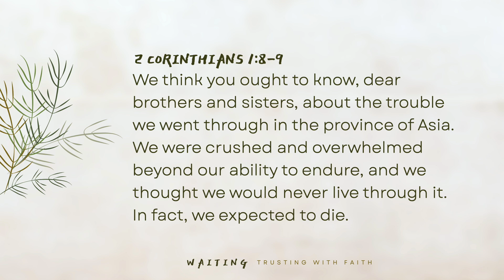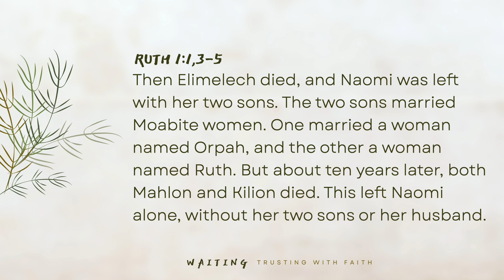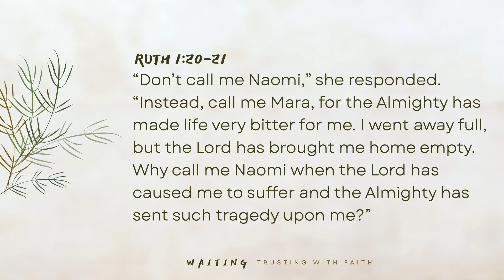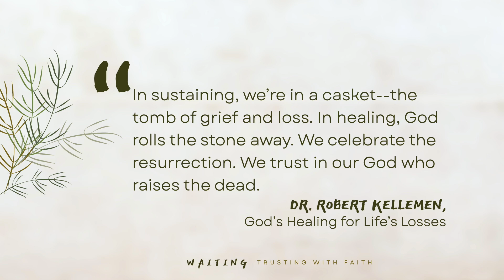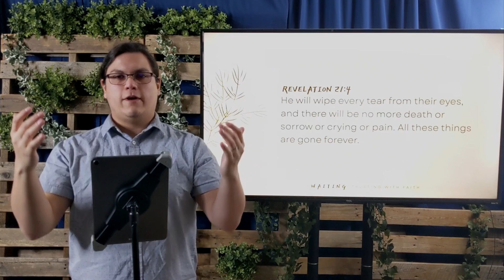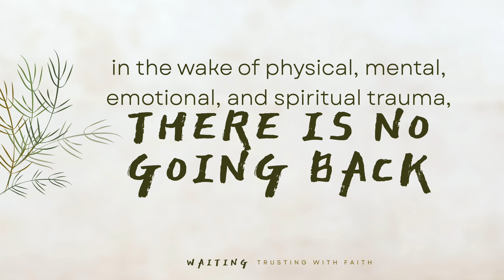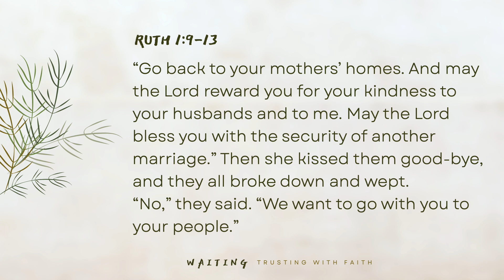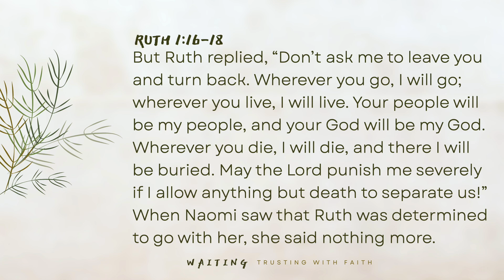Waiting: Trusting with Faith | Week 1 of Bitter Herbs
Week 1 | Waiting: Trusting with Faith
Healing from trauma is not immediate. As much as we would like our pain to end or to skip to the end of the process, we can only live in our present moment. However, waiting in the midst of pain is counter intuitive. All our survival instincts tell us to escape, to get back to how things were. We exhaust ourselves in our search for immediate answers or meaning. We strive and struggle to regroup through our own strength when, in reality, it is God’s strength that we need. To wait is to place our trust in God’s deliverance to come.